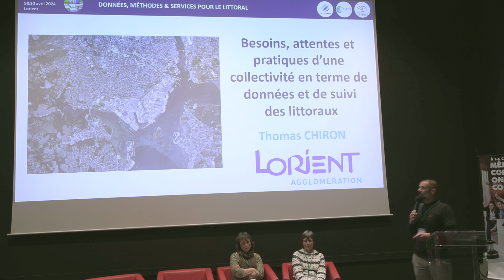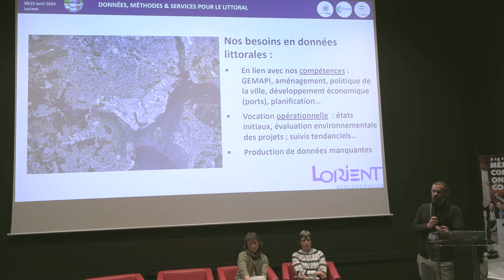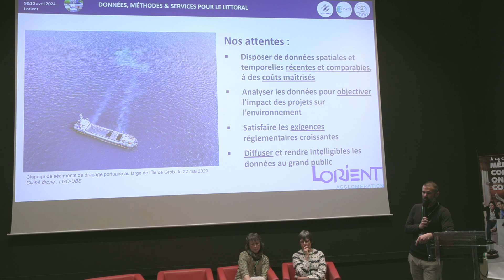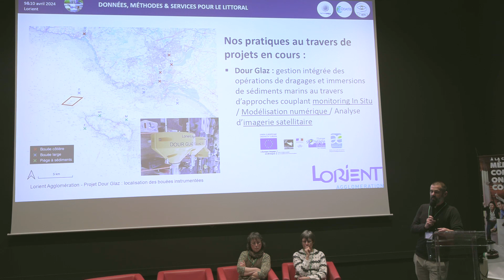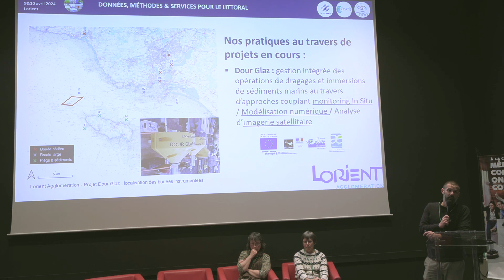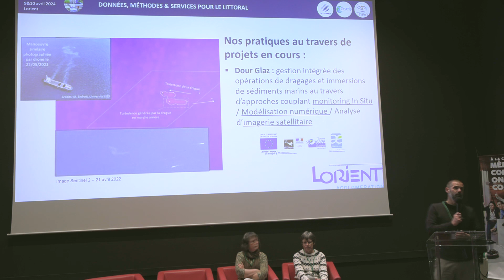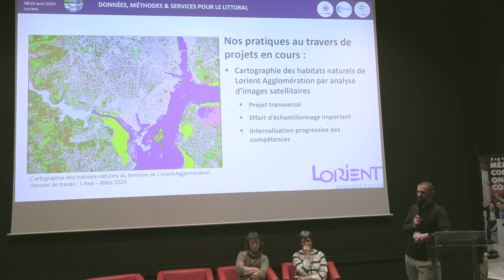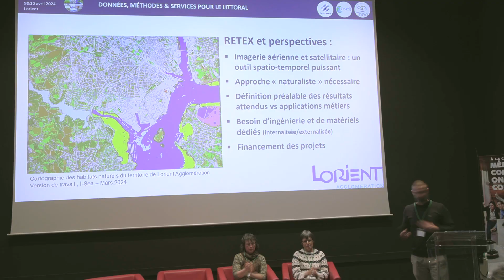Littoral 03- Lorient Agglomération : besoins, attentes et pratiques d’une collectivité locale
Lorient Agglomération : besoins, attentes et pratiques d’une collectivité locale en termes de données et de suivi des littoraux.
Présentation de Thomas Chiron, Chargé de la planification et gestion des espaces maritime, en introduction de l'Atelier Thématique Données, Méthodes et Services pour le Littoral, des 9 & 10 avril 2024.

Cet atelier était organisé conjointement par les pôles THEIA et @ODATIS Océan de l'IR Data Terra, avec le soutien de IRISPACE et l'IR ILICO.